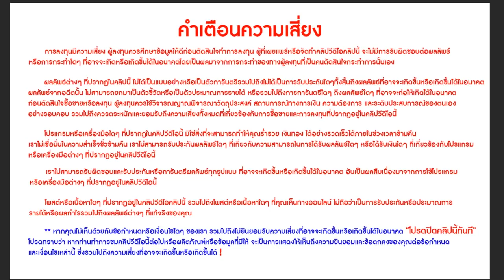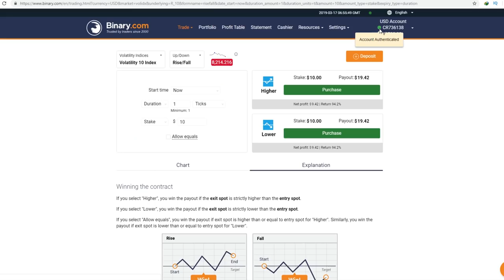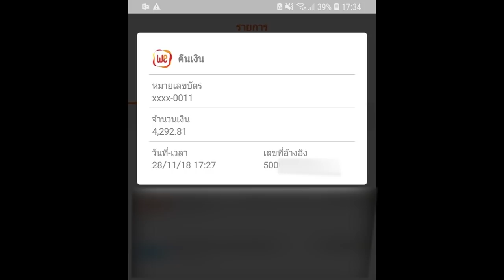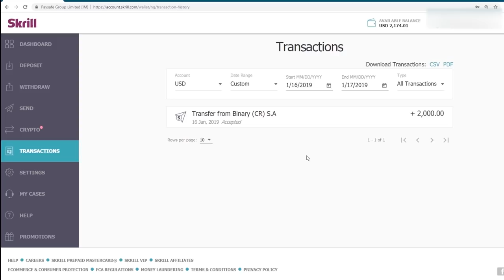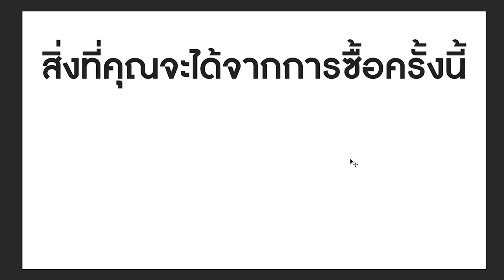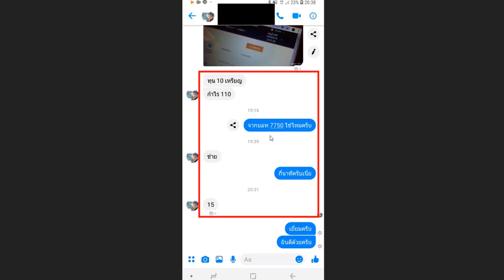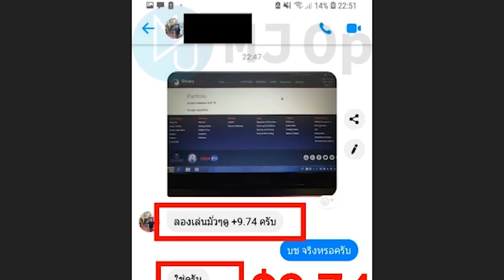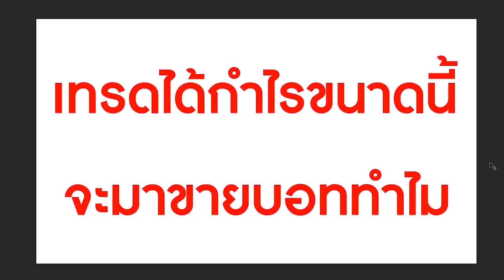ทำงานออนไลน์ ไม่สบาย แต่ได้จริง!